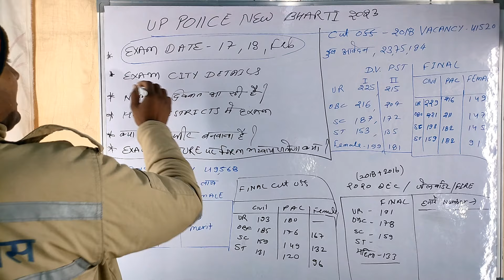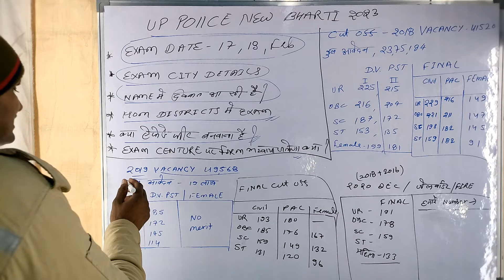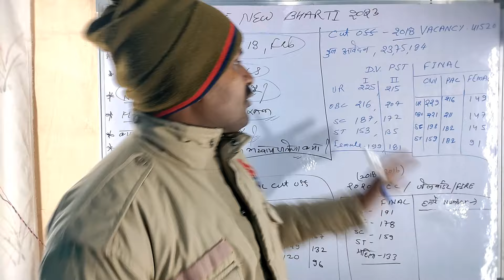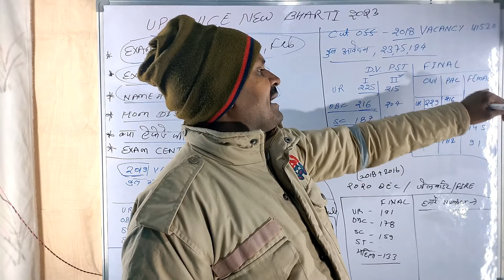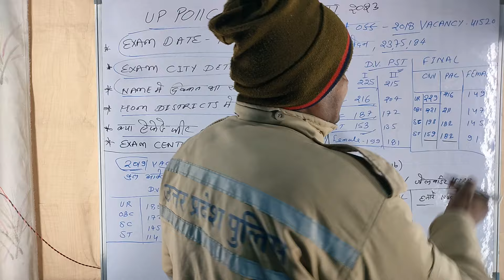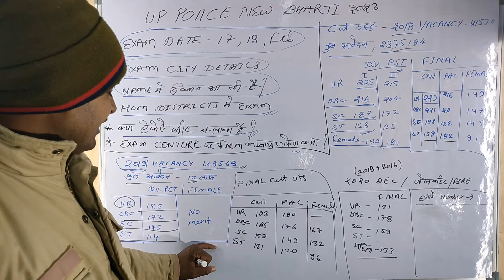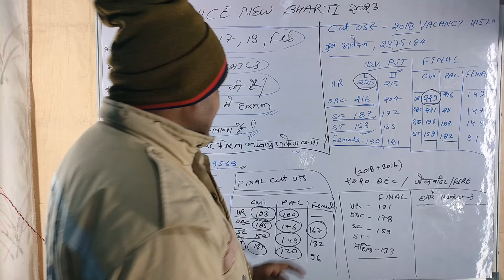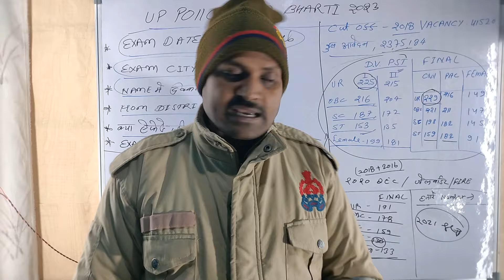up police constable Bharti 2023/जरूरी सूचना//cut off 2018- से 2023 तक//कितने number